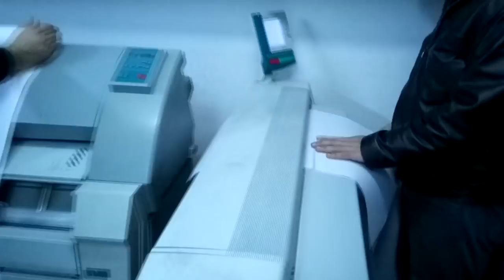Ev Atölyesi için Alış Veriş Nasıl Yapılır? Amatörler için Sanayi Sitesi Kılavuzu Vlog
Evinde atölye olanlar için ucuz yollu malzeme alet ve hizmet arayanların vazgeçilmez adresi sanayi siteleri konusunu inceliyoruz.

2017 ocak ayında başladığım kendin yap torna tezgahı projesinde en fazla gelen sorular; nereden malzeme temin edebiliriz ve torna tezgahı teknik çizimlerine nereden ulaşabiliriz sorusuydu. Bende bu noktada, gelen talep üzerine bir kit oluşturmak istedim.

Üniversite de bitirme projesi olarak sunulmak üzere bu torna tezgahından yapmak isteyen iki genç arkadaş için torna tezgahı malzemelerini toplamak üzere sanayinin yolunu tuttum.

Projenin teknik çizimlerini ve malzeme talebi için bana ulaşabilirsiniz.

Proje teknik çizimlerinin tamamı 50 lira
Torna tezgahının bütün malzemelerini uygun ölçüde kesilmiş halde kit olarak alıp evde kendisi birleştirmek isteyenler için ise bütün malzemeler ve teknik çizimler 1800 lira

Ayrıca bu tip uğraşıları olanlar için aşağıda bir kaç bağlantı paylaşıyorum. Göz gezdirmenizi şiddetle tavsiye ederim.